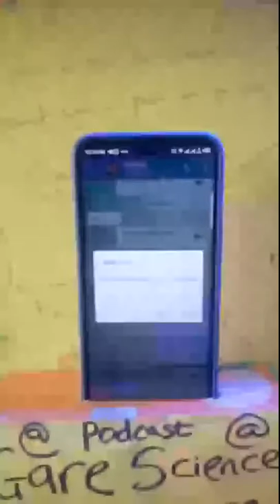Episode 11 - The Actual Process Of Thoughts Become Things - USA, UK, 9ja Podcast 🍊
🍊 This is the first segment First Part of the show. This is a Virtual Podcast usually organized in Gare Science. To those who don't know Gare Science:

🍊 Gare Science is a digital business mainly into meditation, motivation, ebooks, audiobooks, and online courses.

🍊 We usually have the first and second segment of this show. The first segment will always stream live and exists in two parts. This is the first part. The second part will also stream live too.

In the Second part of this podcast we shall discuss, "The Relationship Between Haste and Succeess". It free!

Topic: The Actual Process of Thoughts Become Things.

🍊 Guest's Name: Patrick Pejetavwo.

Location: Nigeria (or 9ja)

🍊 Location of Gare Science: Nigeria.

🍊 Name of the host: Femu Oghenegare (the CEO of Gare Science)

🍊 Sponsor of this show: The Data COURSE of Gare Science / the new Course on how to play the keyboard.

🍊 For this show, anyone in Nigeria can get the data course of Gare Science for just N3,000 (cheapest ever)! Offer to terminate on this description by the end of December 2022.

1. Your customers will pay your VAT.

2. You will learn how to sell data (mobile data) such as MTN, AIRTEL, etc and not experience any loses.

3. You will also learn how to make profits of above N1,500 per sale of data.

4. You will also learn how to turn it into a company if you choose to extend lessons.

Fee is N3,000 for the first 600 persons to come in.

For payment or for application on the course, please comment.

Or at least connect John (the Customer Care Robot) for payment.

🤝 This is a benefit for following this channel and for knowing Gare Science.

Code: 1287.

This code must be sent to John or else he won't answer you.

1. You will learn everything you need to know about how to play the keyboard (Yamaha PSR 463, etc).

2. You will learn all chords.

3. You will learn how to find the right note when someone is singing.

4. You will learn how to follow progression correctly.

5. You will learn how to play on almost all the keys, loop, etc.

Price: N20,000 for the first 60 applicants.

For application, connect John and send this code to him.

Code: 6829.

Without this code, the robot won't respond to you. So, note this. It is important.

🍊 Click on same link up there if this course is what you want but send the code (6829) immediately you message Business for payment.

🍊 For your information, the sponsors are all courses in Gare Science (this business).

🍊 How to connect John for payment?

Click on the link, message Business and send the code to him asap. Don't delay.

Gare Science.